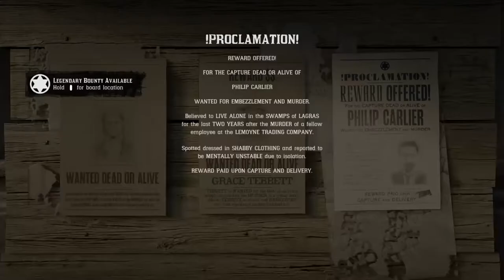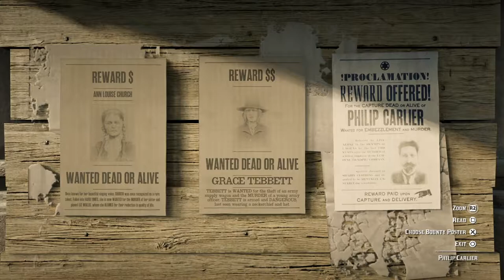NANGKAP ABANG KUMIS YANG STRESS